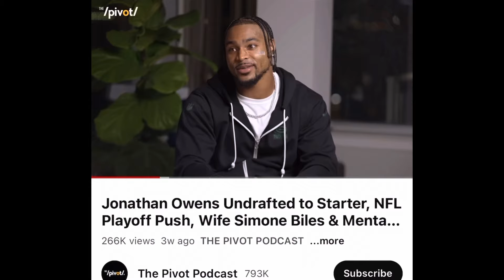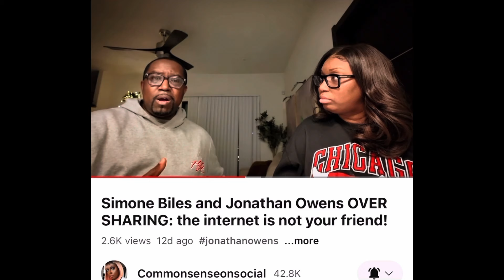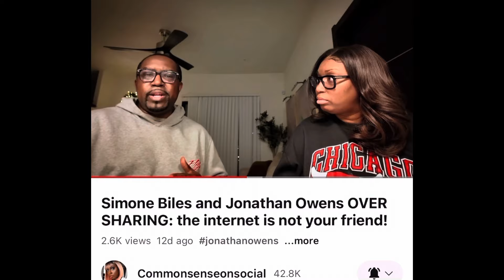But Simone Biles is Happy, Y’all!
Simone Biles’ husband (Jonathan Owens) gave an interview to The Pivot Podcast where he said, among other things, that: he had never heard of his (most decorated gymnast) wife before she dm’d him first, wasn’t interested in a relationship with her at first, wouldn’t have approached her had she not reached out first, and that HE was the Prize in the relationship. This interview rubbed a lot of us the wrong way... but should it? What made us think it was our business in the first place. What is “whataboutism”? Let’s discuss... Also: watch to the end; my niece came by to say hi! 💕